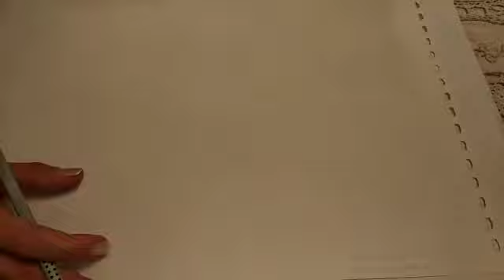Art_part1_ Sunflower design-Y4(Ms.Heba)